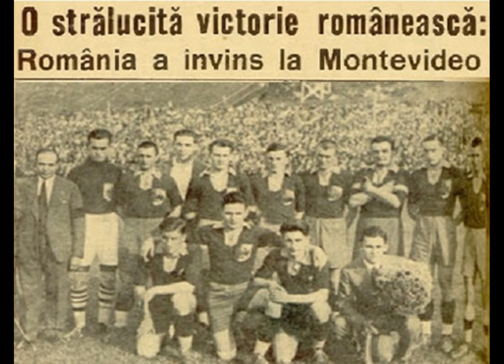Primul Campionat Mondial de Fotbal – Uruguay, 1930 | Curiozități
România la primul Campionat Mondial de Fotbal 1930
Uruguay-Argentina 4-2
John Langenus
Guillermo Stábile